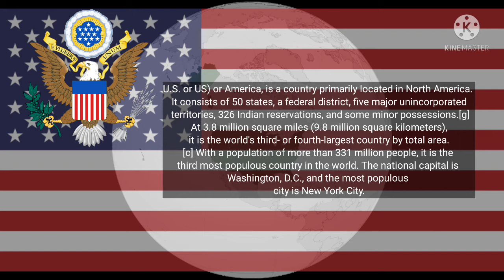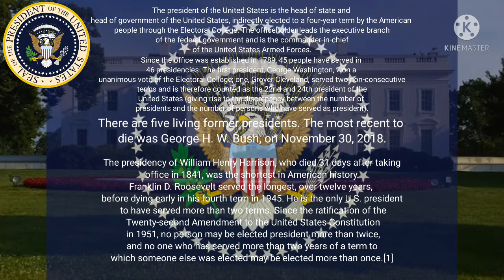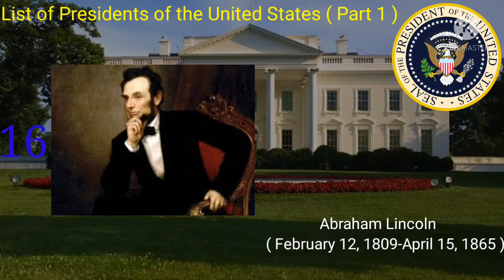List of Presidents of the United States ( Part 1 )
List of Presidents of the United States ( Part 1): In this video The Part 1 of List of Presidents of the United States From 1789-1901 Let shows the Video's

🕛Timestamps🕛

0:00 introduction
0:14 Presentation
0:23 About the United States
0:40 About the President of the United States
0:58 List of Presidents of The United States
1:24 Presidents